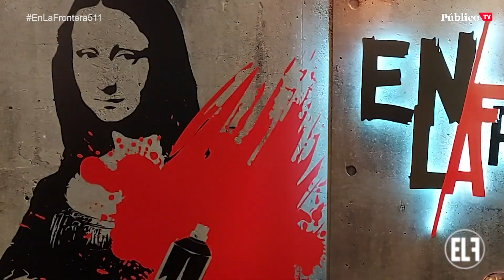EnLaFrontera511 - Monólogo - Cómplices de la violencia de género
Cada vez que un político del PP descalifica a una mujer de Podemos negándole su derecho y libertad a hacer política, está siendo cómplice de los asesinatos y de las agresiones contra las mujeres.

El monólogo de @monederojc EnLaFrontera511.